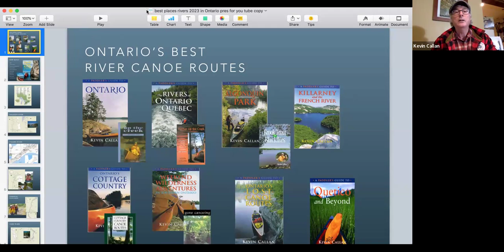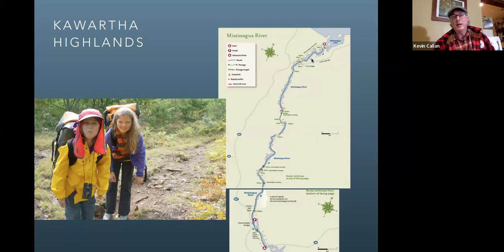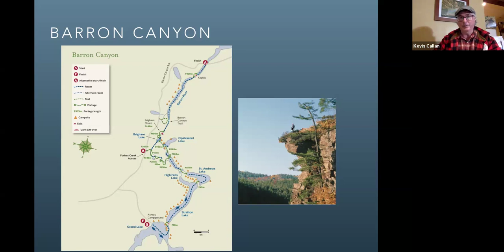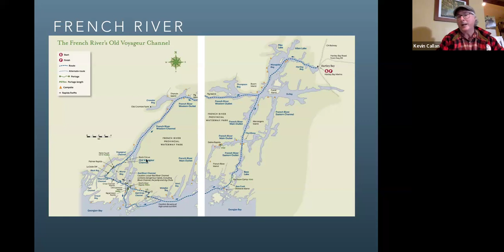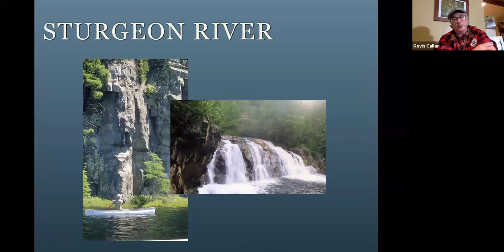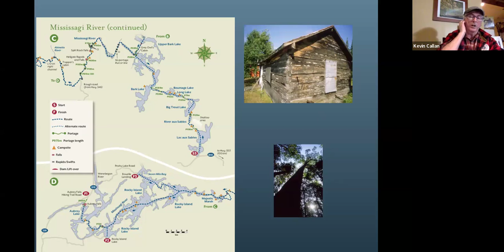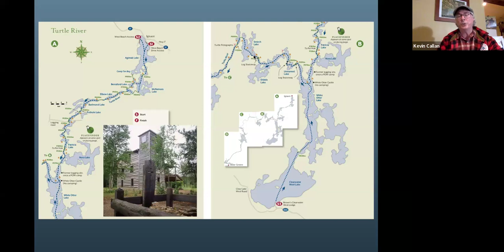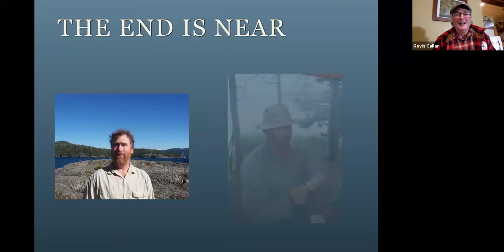Canoeing Ontario's Rivers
​Author, Kevin Callan (a.k.a. The Happy Camper) will present on a number of possible canoe trips down Ontario's rivers. The routes range from rivers in southern Ontario like the Thames and Mississippi, central routes like Algonquin's Nippissing and the French and Magnetewan, to more northern routes such as Temagami's Lady Evelyn and the Kopka River north of Lake Superior.